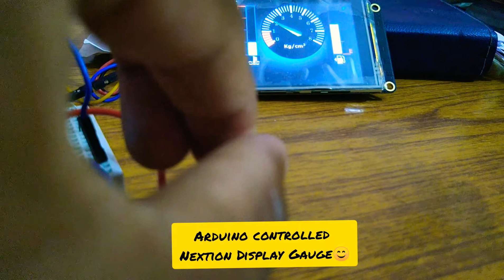Arduino controlled Nextion Display Gauge.